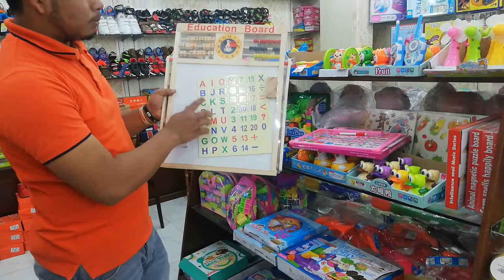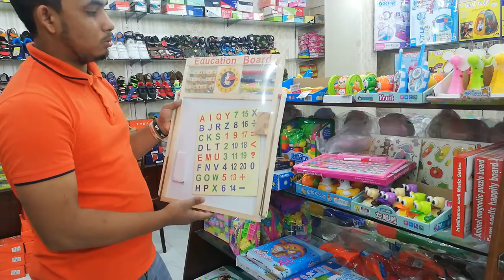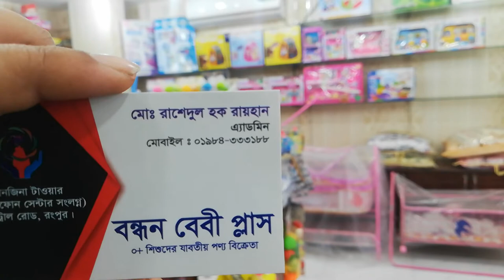বাচ্চারা খেলার সাথে শিখতে পারবে অনেক কিছু দারুন সব খেলনা কালেকশন &দাম/baby toys collection& price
দারুণ সব খেলনা কালেকশন

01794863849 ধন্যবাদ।